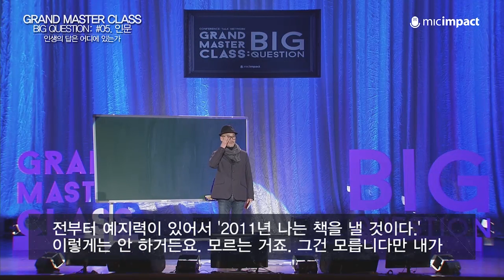[GMC풀강연] 인생의 답은 어디에 있는가 - 박웅현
전 인류가 궁금해하는 본질적인 질문, BIG QUESTION을 세계적인 석학과 국내의 지성인들이 함께 질문하고 토론하는아시아 최대 생각축제입니다.